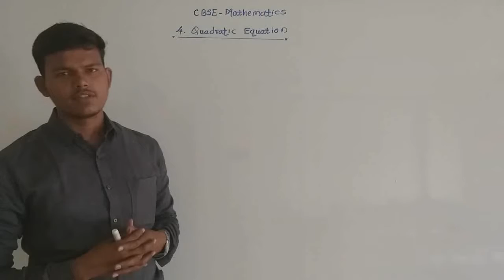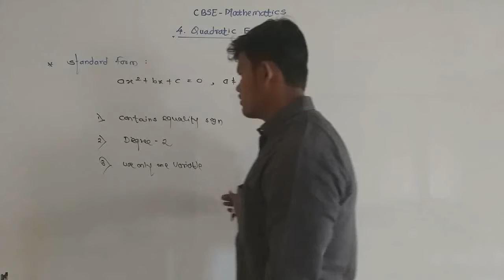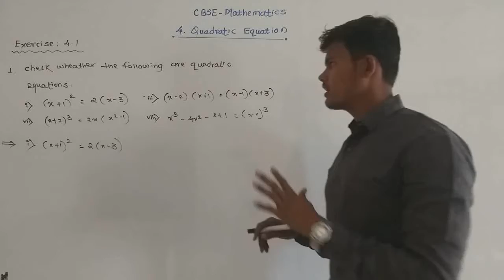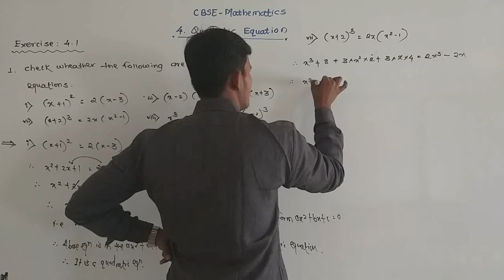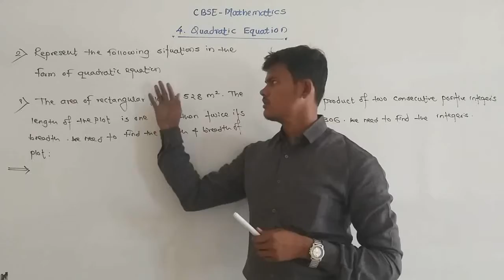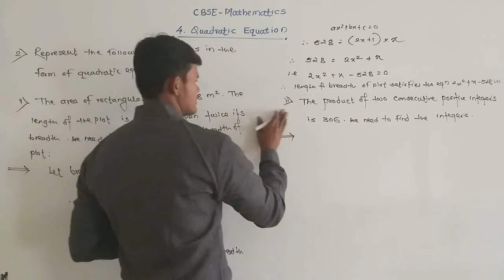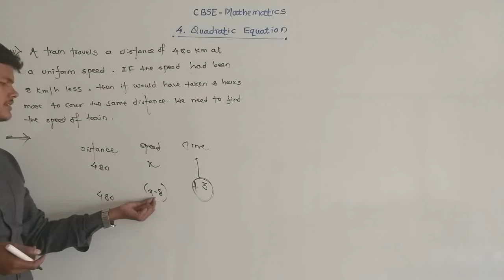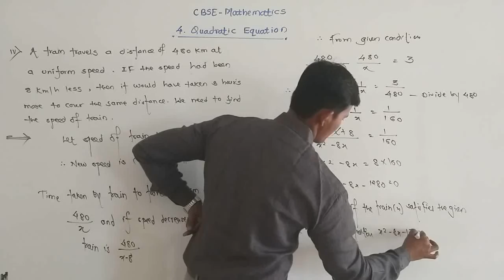Class 10 CBSE : 4. QUADRATIC EQUATION (#1)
Hello students,
In this lecture we are starting next chapter that is Quadratic Equation.
Topics covered:
1. What is Quadratic Equation
2. Standard form of quadratic Equation
3. How to check whether the given equation is quadratic or not.
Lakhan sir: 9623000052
Regards : Science Academy Daund